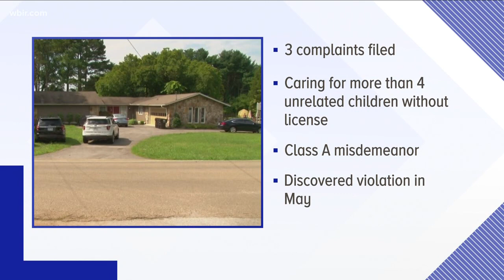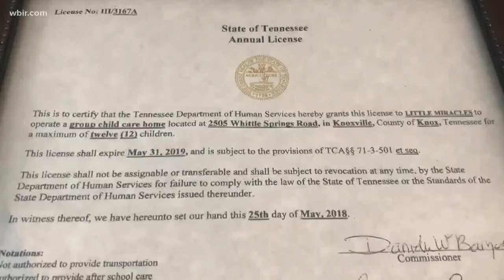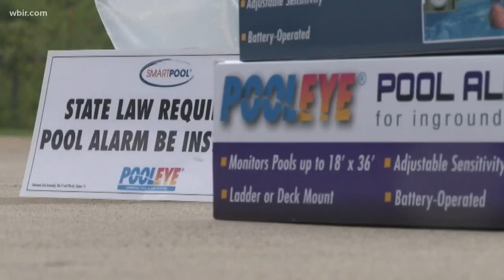The process of licensing childcare facilities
According to the Tennessee Department of Human Services, it is illegal in Tennessee to keep more than four unrelated children in a home for more than three hours without a license.